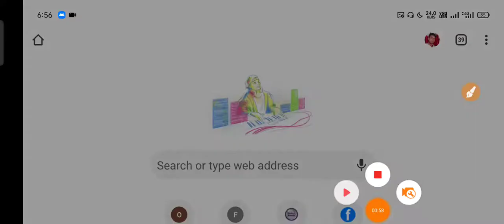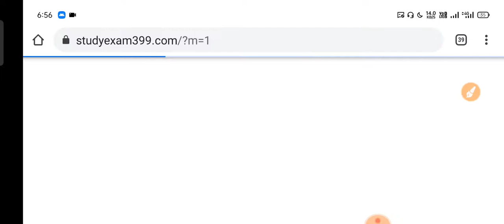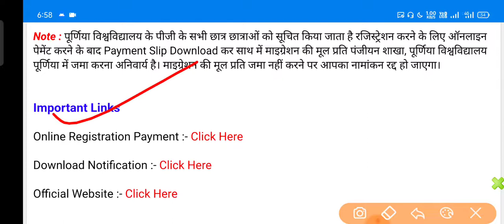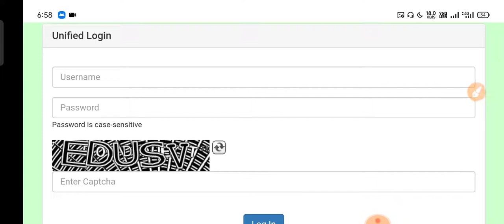purnea University PG Registration Online Form Apply 2021 | Purnia University Pg Registration Form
Your Quries :

purnea University pg registration form
purnea University pg registration form kaise bhare
purnea University pg registration form online apply
purnea University pg registration

My mobile

My Laptop

My Mick

My Tripod

लिंक पर क्लिक करें और डाउनलोड करें और रजिस्टर करें 150 ₹ कमाए
Earning करें